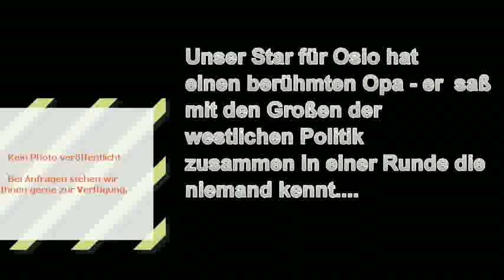Lena Meyer Landrut - Bee NEU NEU NEU NEU